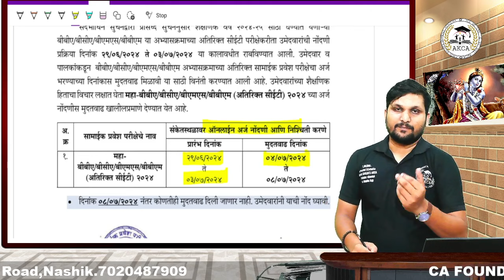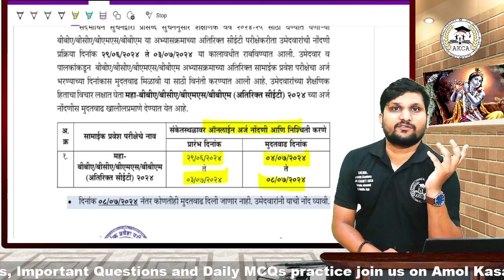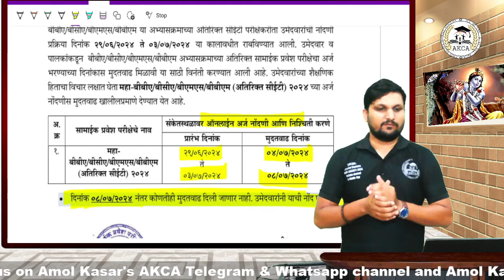CET EXAM LAST DATE OF REGISTRATION IS 8 JULY 2024 || BBA|BCA|BMS|BBM